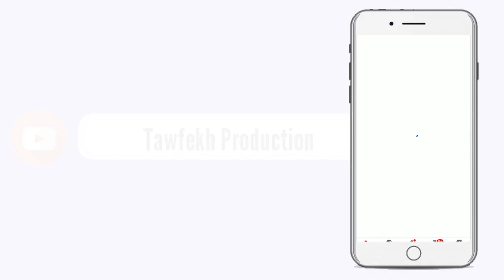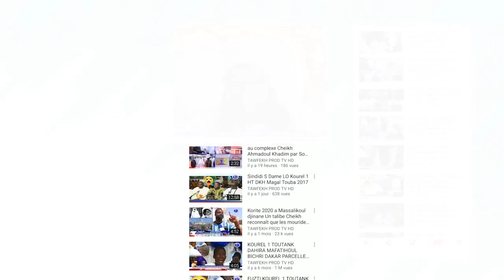CONFÉRENCE PAPE NGAGNE NDIAYE Mercredi 20 Janvier 2021